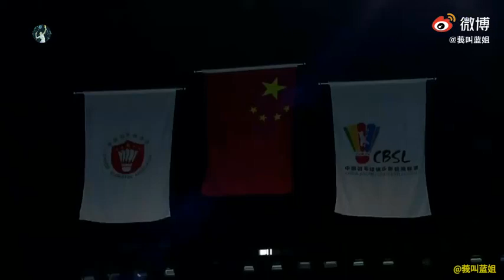Chen Yufei/Li Wenmei Vs Lu Xuezhou/Lin Xin (Qingdao vs Zhejiang)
Li Wenmei/Chen Yufei defeated Zhejiang Energy’s Lu Xuezhou/Lin Xin combination and won by 11-5, 11-8 and 11-5 straight games.